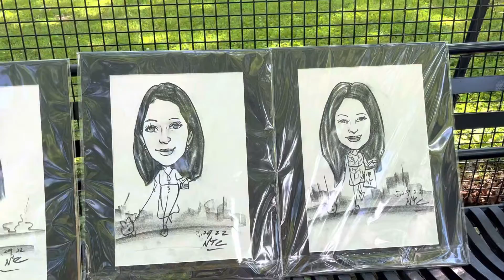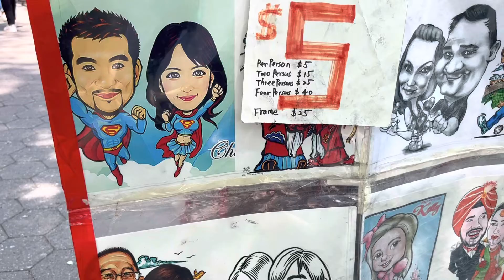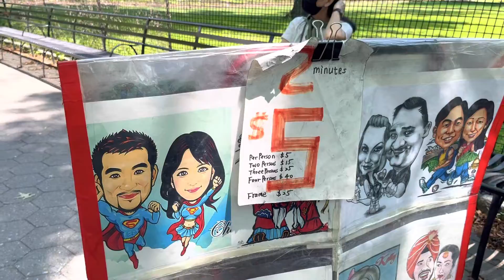PORTRAIT..SOBRA ANG HAPPY NAMIN .. ANG GANDA NG GAWA NI LOLO CHINESE